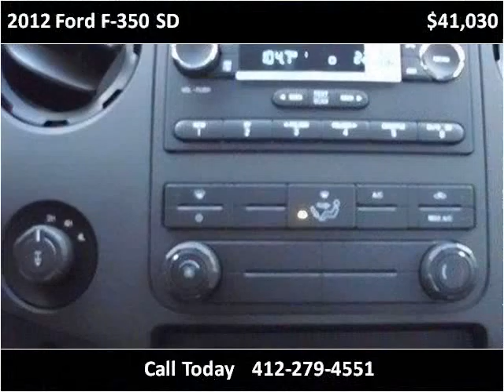2012 Ford F-350 SD New Cars Pittsburg PA